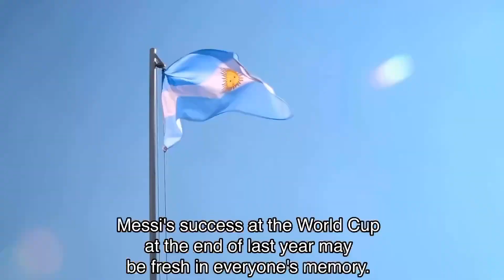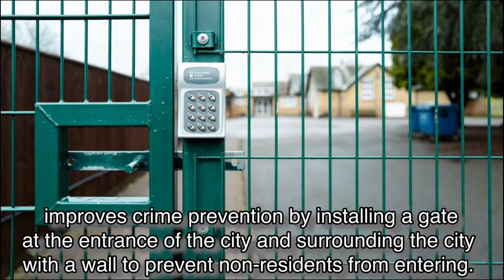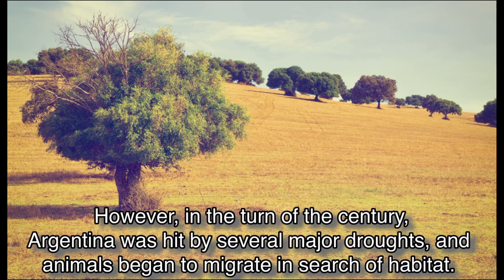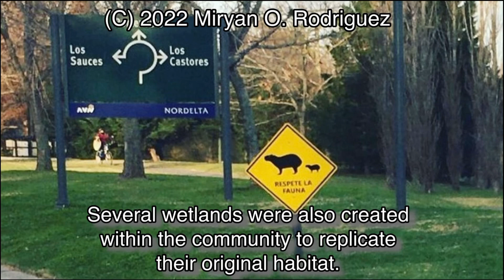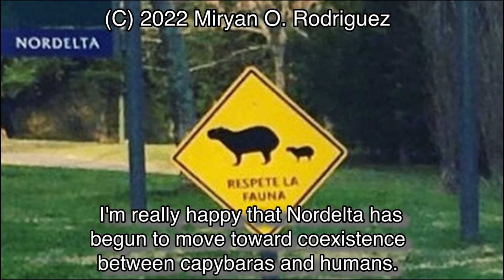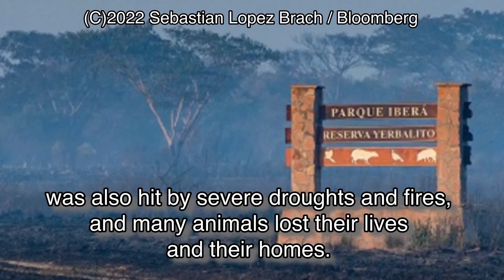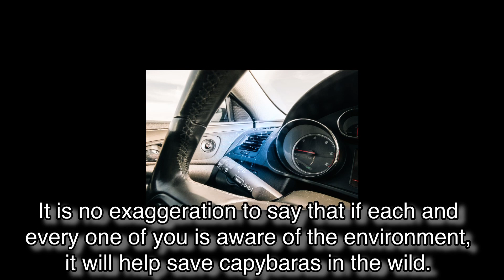Capybaras University Lecture 5 Capybaras of the World "1. Capybaras in Argentina"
Capybaras University, which we promised to open it to everyone, has finally reached the 5th lecture.  Lecture 5 will tell you about the wild capybaras around the world.  First, I would like to talk about capybaras in Argentina.  Please watch until the end and think about what you can do for the capybaras. Thank you.